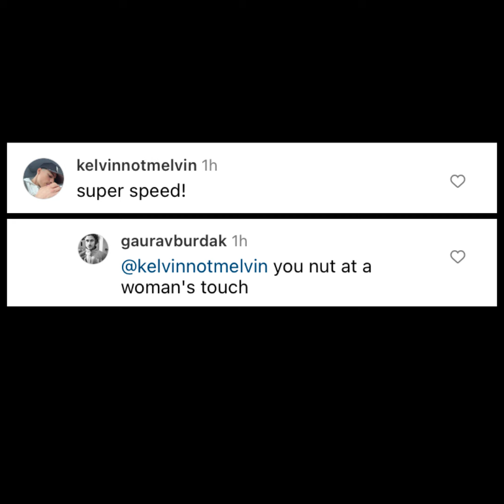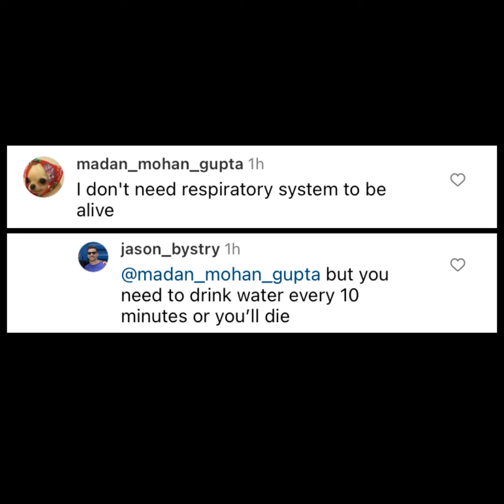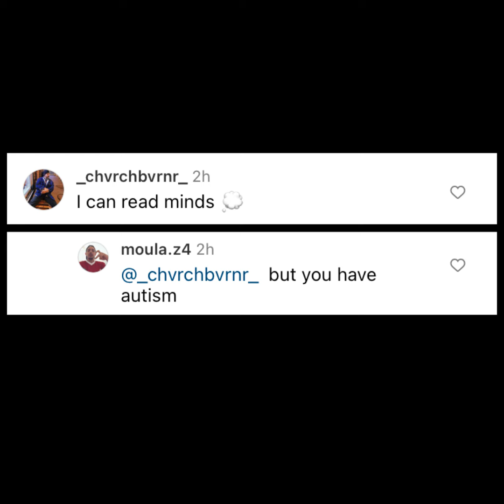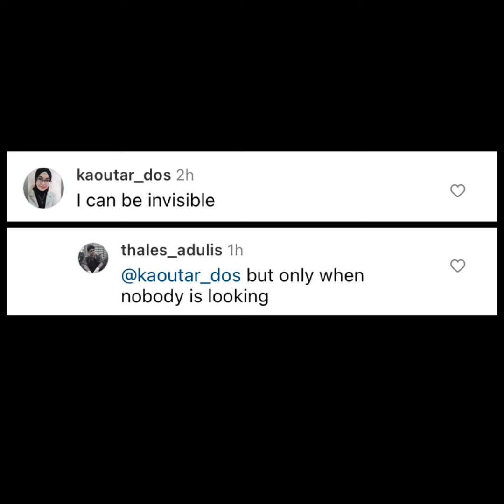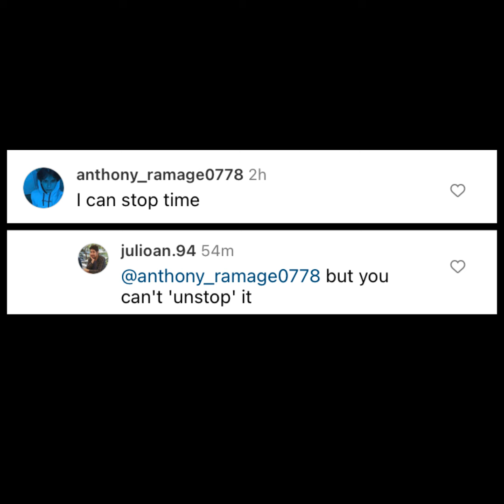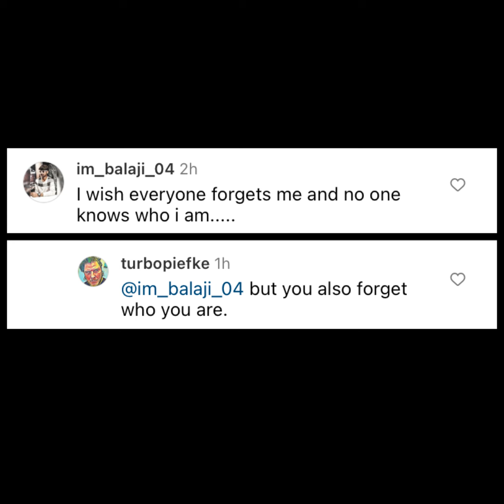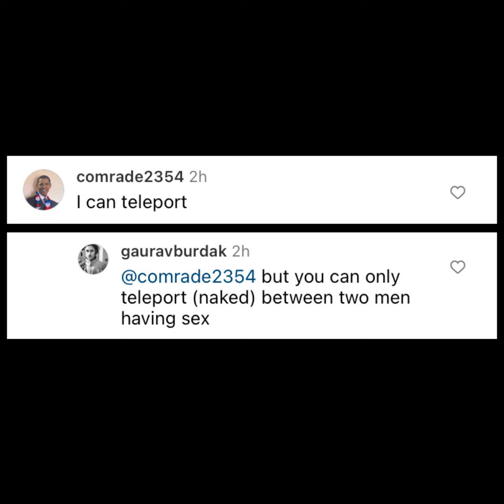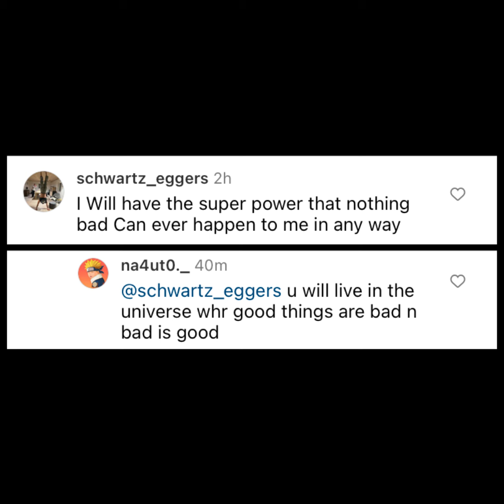Funny Superpower Side Effects